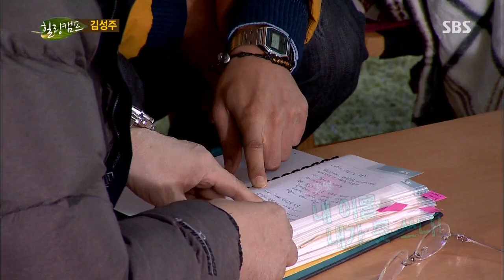김성주, '강호동-유재석 다 따라잡을 줄 알았다' @힐링캠프 131118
(김성주,진수정)
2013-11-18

新 예능 대세 김성주의 솔직, 유쾌한 입담과 아버지와의 사연을 소개하며 뜨거운 눈물을 흘린다.